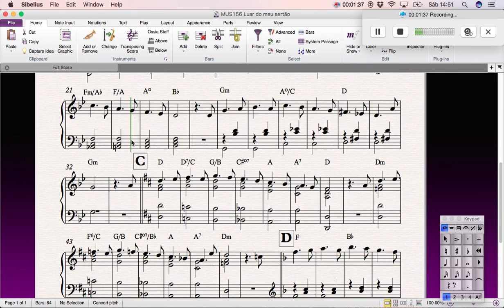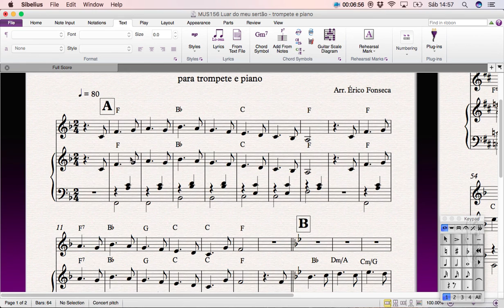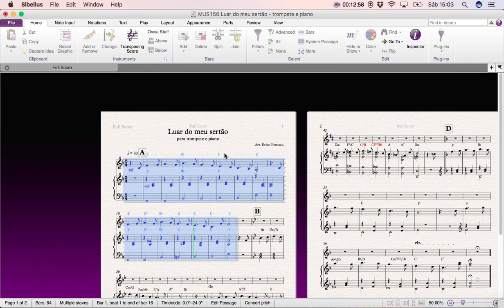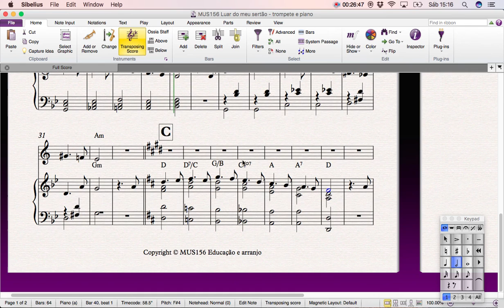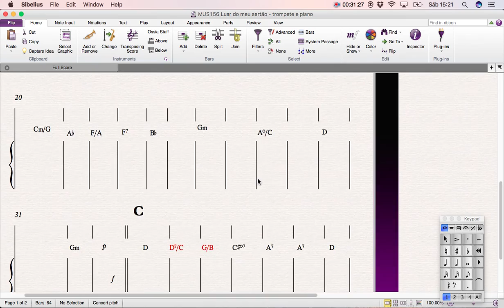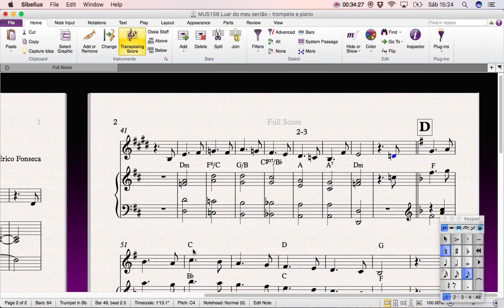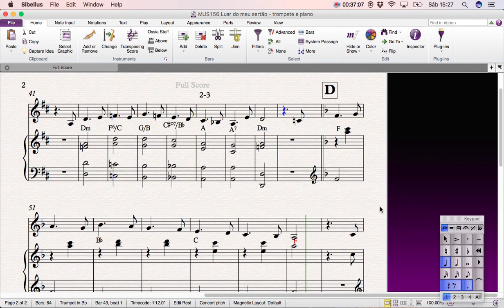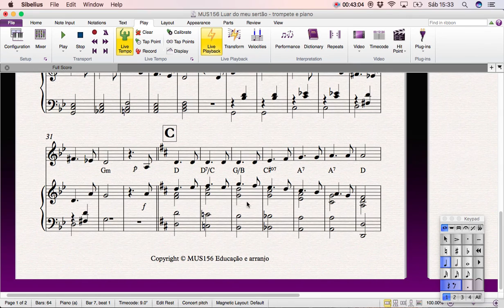MUS156 Educação e arranjo - Video aula 4b - Trompete e piano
Material complementar para a disciplina MUS156 Educação e Arranjo. Curso de licenciatura em música da UFOP.